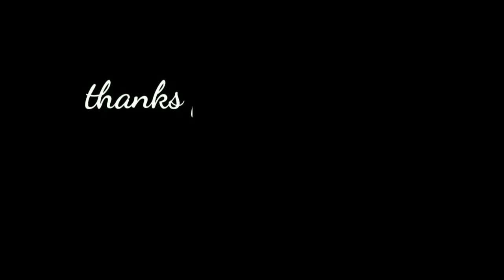Village Style of Cooking Chicken Meat || Chicken Cutting Skills in Village || Village Lifestyle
Welcome to NepaliVillage Lifestyle. In This channel is full of Informative & Entertainment from rural NEPAL, these all videos (we uploaded in this channel)are not dramatize and fofthese all are real .We created this channel to show real lifestyle of Nepali village, we capture videos of all the activities of village areas .you can see village cultural activities, religions, ritualistic activities,festivals, rear unseen village foods, everything from rural village. All about Rural life of Nepal.

(NepaliVillage lifestyle)